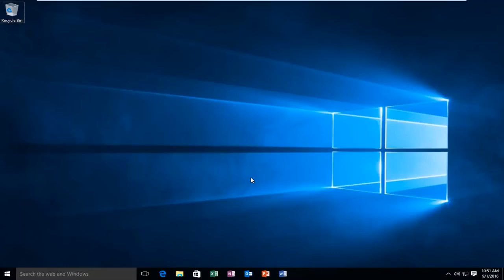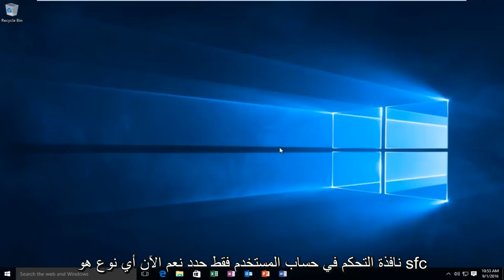كيفية إصلاح خطأ الشاشة الزرقاء في Windows CRITICAL_PROCESS_DIED | إصلاح سريع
Windows 7/8/10: CRITICAL_PROCESS_DIED خطأ شاشة زرقاء في Windows | إصلاح سريع.

ماتت العملية الحرجة أو تقول CRITICAL_PROCESS_DIED ، كلاهما نفس الشاشة الزرقاء لأخطاء الموت والتي تُعرف أيضًا برمز خطأ التحقق من الأخطاء "0x000000EF". تشير وجود هذه المشكلة على جهاز الكمبيوتر الخاص بك تمامًا إلى أن نظام التشغيل windows الخاص بك يواجه بعض المشاكل في متابعة عملية أو أكثر من عمليات نظامك.

يشير Critical_Process_Died إلى وفاة عملية نظام حرجة بسبب رمز خطأ التحقق من الأخطاء 0x000000EF أو خطأ الشاشة الزرقاء. إذا تعذر تشغيل عملية نظام مهمة بشكل صحيح ، فسيواجه نظام التشغيل بعض المشاكل ، وسوف يتعطل ويظهر لك هذا الخطأ على جهاز الكمبيوتر الخاص بك في Windows 10 مثل "واجه جهاز الكمبيوتر لديك مشكلة ويجب إعادة تشغيله. نحن فقط نجمع بعض معلومات الخطأ ، ثم سنعيد التشغيل من أجلك. (اكتمل n٪) ".

خطأ Critical_Process_Died ، يجب أن تعلم أنه عند تشغيل نظام التشغيل ، انتهت العملية التي كانت مطلوبة لتشغيل نظام التشغيل عن طريق الخطأ لبعض الأسباب. يحدث هذا الخطأ عادةً بعد ترقية النظام أو تثبيت Windows الجديد في أجهزة الكمبيوتر. في الوقت الحاضر ، أصبح نظام التشغيل Windows 10 نظام تشغيل شائعًا جدًا في جميع أنحاء العالم. نظرًا لمزايا Windows 10 ، يختار معظمكم الترقية إلى النظام الجديد. ومع ذلك ، أثناء عملية ترقية Windows أو بعد الترقية الناجحة ، من المحتمل أن تواجه مشكلة حرجة في العملية. فيما يلي بعض أسباب هذا الخطأ:

1. مشكلة التوافق: عند ترقية نظام جديد ، لا تتم ترقية الأجهزة أو برامج التشغيل ، وتظهر مشكلة التوافق ، لذلك يلزم دائمًا إعادة تشغيل جهاز الكمبيوتر الخاص بك.
2. مشكلة ذاكرة الوصول العشوائي: عند وجود خطأ ما في الذاكرة ، ستظهر شاشة زرقاء أو خطأ 0x000000ef.
3. هجوم الفيروسات: يعيش الفيروس في كل مكان وغالباً ما يهاجم جهاز الكمبيوتر الخاص بك مما يجعل هذا الخطأ موجوداً.
4. ملفات النظام تالفة أو معدلة: إذا كنت بحاجة إلى إعادة تشغيل الكمبيوتر مرارًا وتكرارًا ، فقد يكون ذلك بسبب الملفات التالفة أو المعدلة.
5. القرص به قطاعات تالفة: بعد استخدام القرص الصلب لفترة طويلة ، قد تكون هناك بعض القطاعات التالفة في هذا القرص. وقد تسبب هذه المشكلة.

سيتم تطبيق هذا البرنامج التعليمي على أجهزة الكمبيوتر وأجهزة الكمبيوتر المحمولة وأجهزة الكمبيوتر المكتبية والأجهزة اللوحية التي تعمل بأنظمة التشغيل Windows 10 و Windows 8 / 8.1 و Windows 7. يعمل لجميع مصنعي أجهزة الكمبيوتر الكبرى (ديل ، إتش بي ، أيسر ، أسوس ، توشيبا ، لينوفو ، سامسونج).